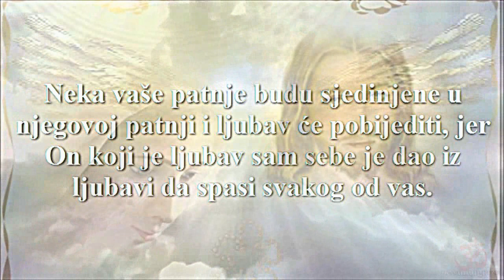Gospa iz Međugorja ♥ Poruka, 25. ožujak 2013.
"Draga djeco! U ovom milosnom vremenu pozivam vas da uzmete u ruke križ mog ljubljenog Sina Isusa i da razmišljate o njegovoj muci i smrti. Neka vaše patnje budu sjedinjene u njegovoj patnji i ljubav će pobijediti, jer On koji je ljubav sam sebe je dao iz ljubavi da spasi svakog od vas. Molite, molite, molite dok ljubav i mir ne zavladaju u vašim srcima. Hvala vam što ste se odazvali mome pozivu. "

Music from Medjugorje / Melinda Dumitrescu - Daruj nam mir